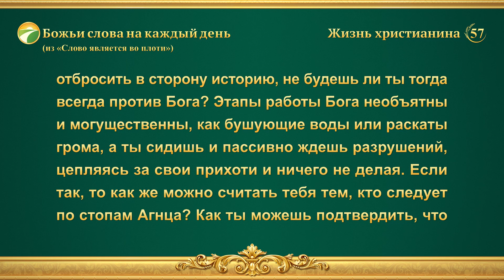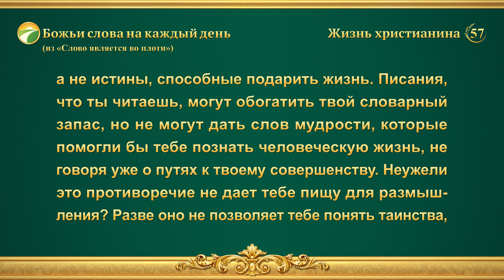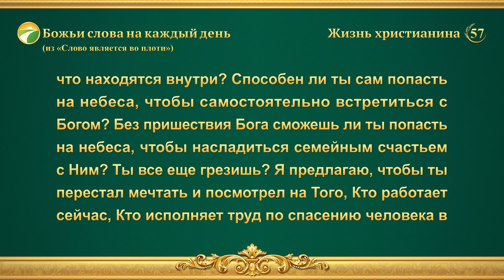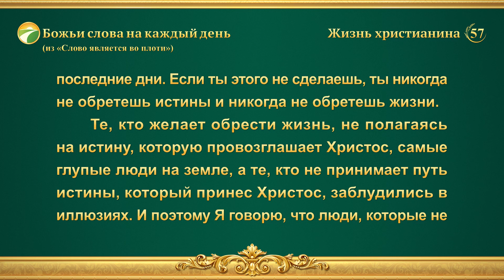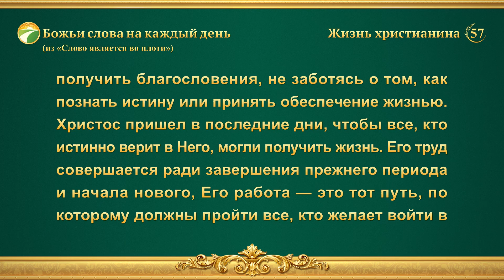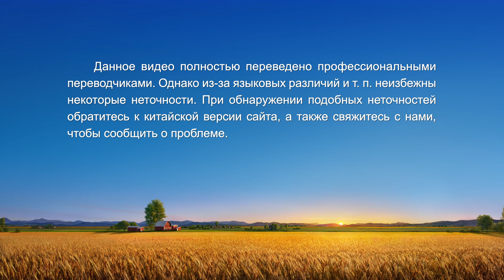Божьи слова на каждый день: Божье явление и работа | Отрывок 57